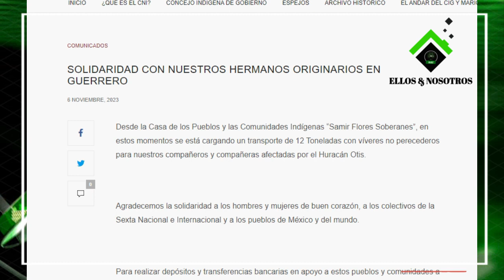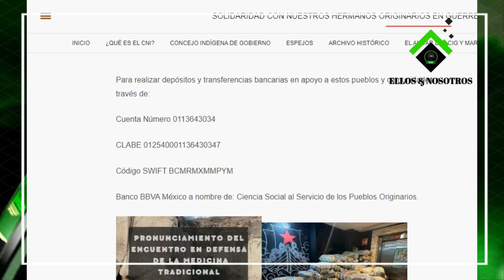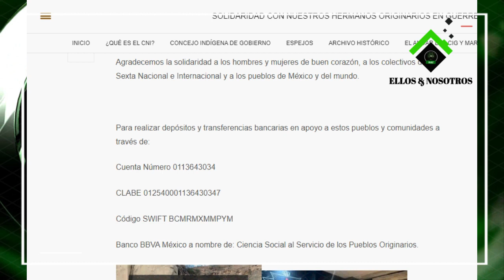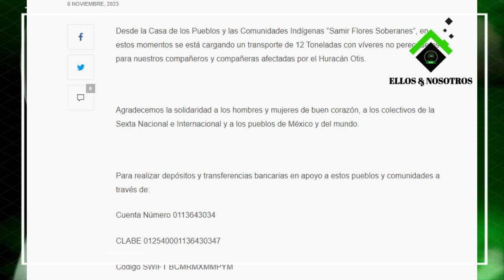Congreso Nacional Indígena envía 12 toneladas de ayuda a Guerrero